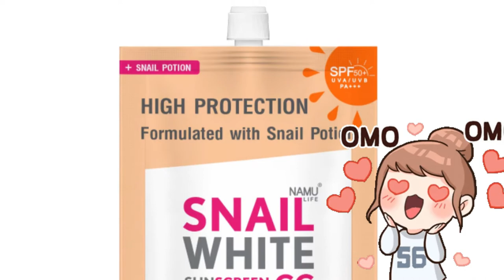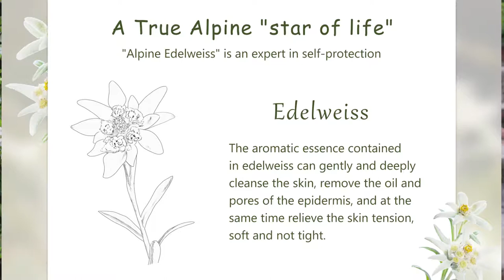I TRIED USING SNAIL WHITE Sunscreen CC CREAM by ALEX GONZAGA Skincare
In today's Video mga SES! I'll show you my first impression regarding snail white sunscreen spf 50 pa+++  this skincare is so Effective , lalo na sa mga gustong mag travel at magbabad sa araw. snail white sunscreen has lots of benefits and its ingredients is fortified with Edelweisse flower extract.

This ultra-lightweight and oil-free CC cream is uniquely designed for daily use. It helps to protect against UVA/UVB rays, pollution and free radical damage. This breakthrough formula conceals dark spots and redness for flawless coverage. It sweeps away dull surface cells for instantly glowing skin. Packed with the intensive nourishment of snail secretion filtrate and Alps Edelweisse flower extract, it boosts skin’s natural radiance for a photo-ready look.

I TRIED USING the NEW SNAIL WHITE Sunscreen CC CREAM by ALEX GONZAGA